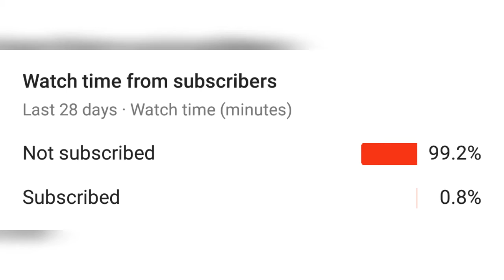This needs to be fixed!